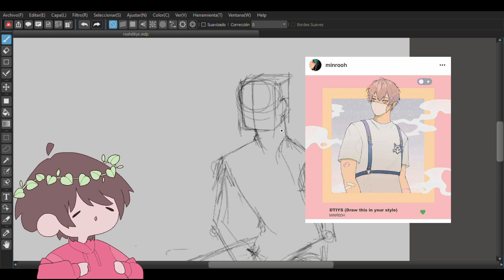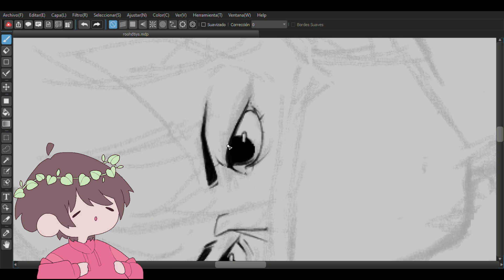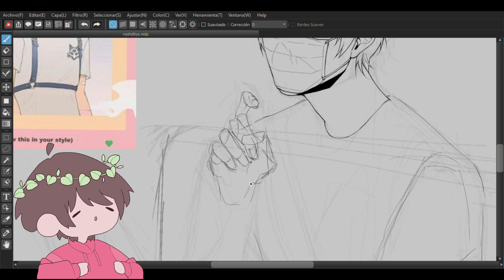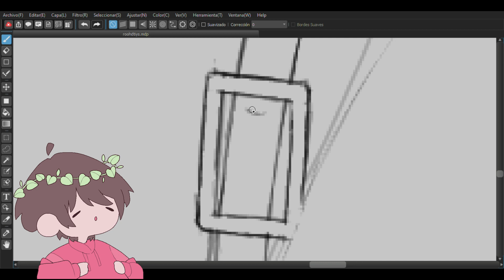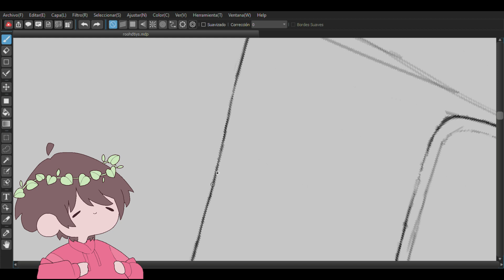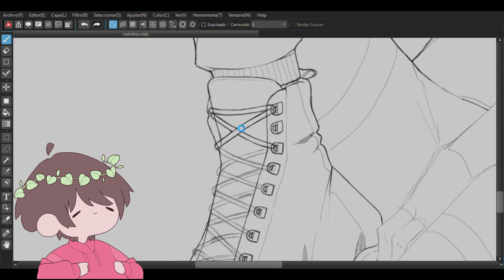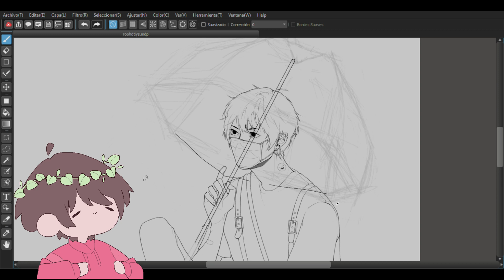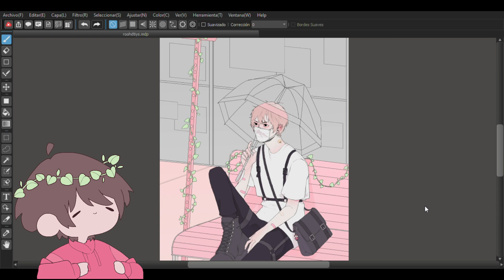# ROOHdtiys | Speedpaint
Espero que te guste el Speedpaint del DTIYS de @minrooh en Instagram 💓

⚠️Este video también contiene mi voz, disculpa si repito palabras, se me lengua la traba, si me voy del tema o si no me doy a entender!
AH! Y disculpa los carros que se escuchan de fondo hshs! ⚠️

 Hope you like @minrooh ‘s DTIYS Speedpaint on Instagram 💓

🌸 Follow me 🌸